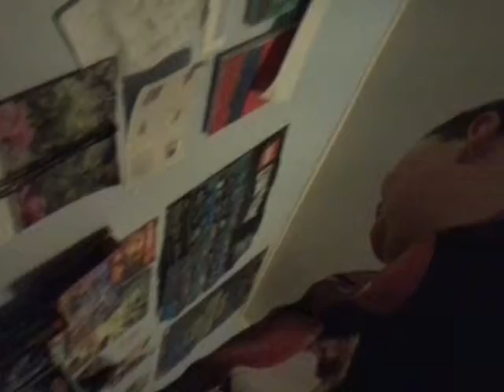My first post